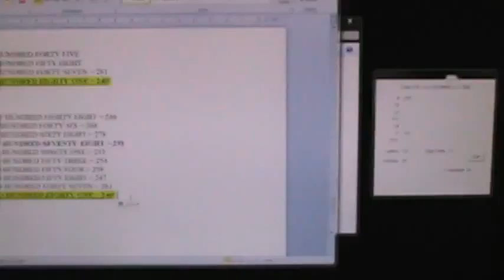M2U00841, CONVERGENCE TO 240!, Jesus = 888